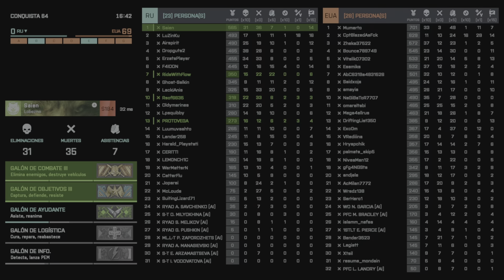Battlefield 2042 1080+ 60 FPS HDR PS5 Reloj de arena